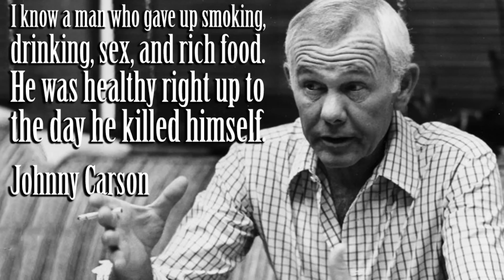COOL PHOTOS COOL SONGS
A friend sent me an e-mail with the heading cool photos. I used some of those photos for this video along with songs from my music library that have "cool" in the title. As is the case with most of my compilations you have to like various genres of music to enjoy it.

1) Long Cool Woman In A Black Dress - The Hollies
2) Cool Love - Pablo Cruise
3) Be Cool - Joni Mitchell
4) Coolness - Walter Beasley
5) Long Tall Cool One - Bruce Hornsby
6) Cool Jerk - The Capitols
7) Cool Baby - Sarah Vaughan
8) Cool Lookin' Woman - Jimmie Vaughan
9) Cool Joe, Mean Joe - Quincy Jones
10) Too Cool - Euge Groove